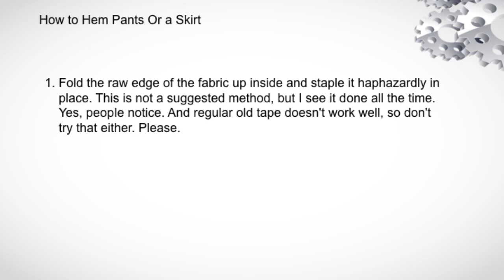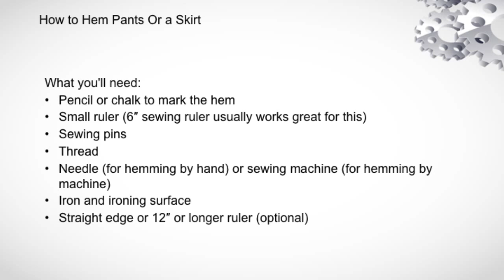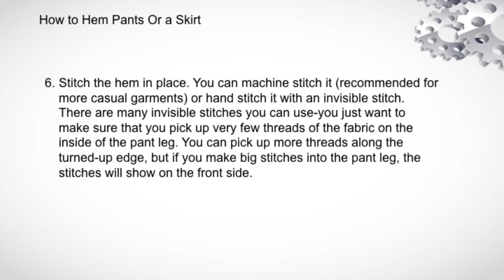How to Hem Pants or a Skirt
How to Hem Pants Or a Skirt will solve your problem because It happens at inopportune times-the hem comes out of your skirt. Or you find the perfect pants, but the hem is three inches below the bottom edge of your highest heels. What asking How to Hem Pants Or a Skirt? Because hemming anything is simply turning up the edge and sewing it in place. There are several methods of hemming.